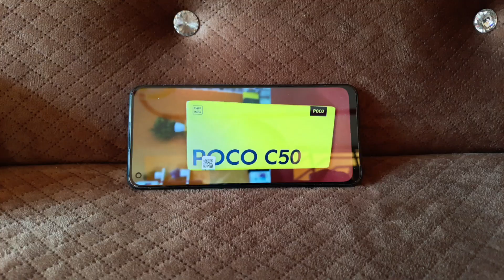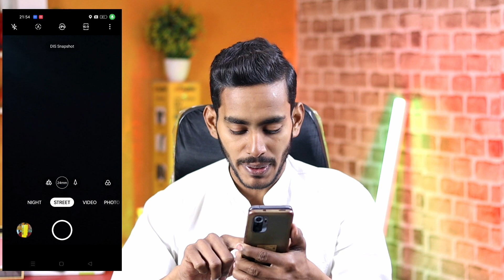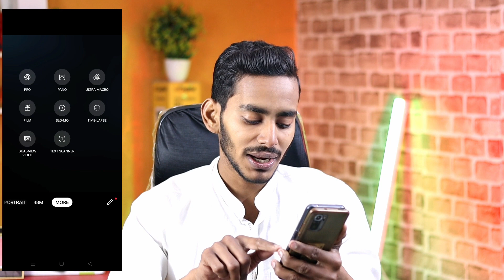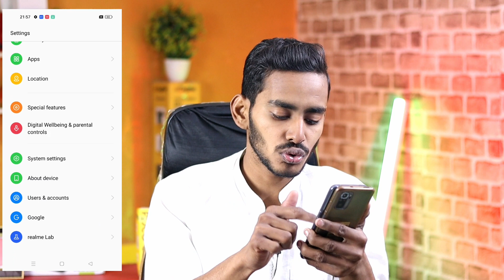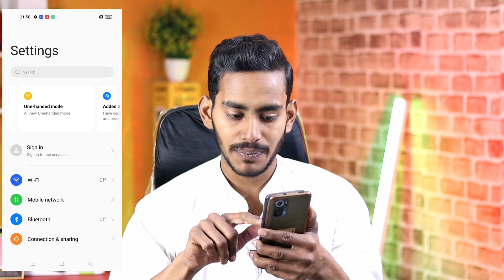Realme Narzo 50 pro 5g sale unit || Unboxing the ultimate pro smartphone ₹15000 🚀